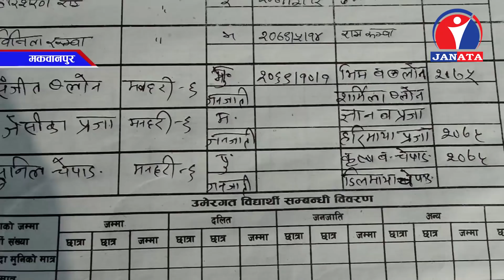भिन्न शैलीमा सरकारले यो वर्ष विद्यालय भर्ना अभियान शुरु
अघिल्ला वर्षहरू भन्दा भिन्न शैलीमा सरकारले यो वर्ष विद्यालय भर्ना अभियान शुरु गरेको छ । यो वर्षको भर्ना अभियानमा प्रधानमन्त्री, मन्त्रीसहित शीर्षस्थ व्यक्तिहरुले बिपन्न बालबालिकाको अभिभावकत्व ग्रहण गरी विद्यालय भर्ना गरी दिएका छन् । यो अभियानलाई प्रतिपक्षी दल नेपाली कांग्रेसका नेताहरुले समेत साथ दिएका छन् ।
कर्णाली प्रदेशका एक विपन्न बालिकाको अभिभावक बनी प्रधानमन्त्री केपी ओलीले बैशाख १ गते विद्यार्थी भर्ना अभियानको थालनी गर्नुभएको छ । मुगुको कर्मारोड गाउँपालिकाकी बालिकालाई पढाउने जिम्मेवारी लिएको जानकारीसहित प्रधानमन्त्री ओलीले विद्यार्थी भर्ना अभियानको भिन्न शैलीमा उद्घाटन गर्नुभयो ।
कर्णाली प्रदेशमा एक बालिकाको अभिभावक बनेका प्रधानमन्त्री ओली चार दिनपछि बुधबार थप दुई बालबालिकाको अभिभावक बन्नुभएको छ । सप्तरीका बिपन्न दुई बालबालिकाको पढाउने जिम्मेवारी प्रधानमन्त्री ओलीले लिनुभएको छ । प्रधानमन्त्रीजस्तै मन्त्रीहरुले पनि एक÷एक बालबालिकाको अभिभावक बनी भर्ना अभियानलाई साथ दिएका छन् । रक्षामन्त्री ईश्वर पोखरेल र अर्थमन्त्री डाक्टर युवराज खतिवडा काठमाडौंकै बिपन्न बालबालिकाको अभिभावक बन्नुभयो । यो अभियान अन्तरगत सत्तारुढ दलका नेताहरुले समेत एक÷एक बालबालिकाको अभिभावकत्व स्वीकार्दै अध्ययन् खर्च बेहोर्ने प्रतिवद्धता जनाएका छन् ।
माओवादी केन्द्रका अध्यक्ष पुष्पकमल दाहालले पश्चिम चितवनको मेघौलीका अल्पसंख्यक बालबालिकाको अभिभावकत्व ग्रहण गर्नुभएको छ । सत्तारुढ एमाले र माओवादी केन्द्रका थुप्रै नेताहरुले यो अभियानलाई साथ दिएका छन् । प्रदेशका मन्त्रीहरुले पनि बिपन्न परिवारका बालबालिका विद्यालय भर्ना गरेका छन् ।
दुई नम्बर प्रदेशका मुख्यमन्त्री लालबाबु राउतले पनि सप्तरीको स्थानीय बालगृहका बालबालिकाको अभिभावकत्व ग्रहण गरेका छन् । सरकारले शुरु गरेको यो अभियानलाई प्रमुख प्रतिपक्षी दलका नेताहरुले समेत साथ दिएका छन् । काँग्रेसका युवा नेता गगन थापाले बुढानिलकण्ठ नगरपालिकाका एक बालिकालाई पढाउने जिम्मेवारी लिनुभएको छ ।
प्रशासनिक क्षेत्रबाट समेत यो अभियानलाई साथ दिइएको छ । अघिल्ला वर्षभन्दा भिन्न शैलीमा शुरु भएको यो अभियानमा प्रमुख राजनीतिक दलका सवै केन्द्रीय सदस्यको साथ रहँदा मात्रै पनि ४ हजार तीन सय २७ विद्यार्थी यसपटक विद्यालय भर्ना हुनेछन् । जसले विद्यालय बाहिर रहेका ३७ प्रतिशत बालबालिका साक्षर बनाउन ठूलो सहयोग पुग्नेछ ।